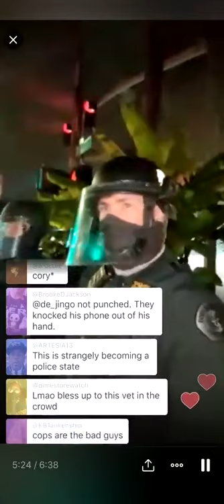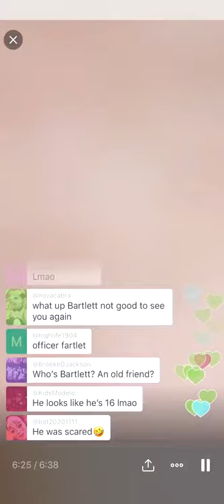George Floyd Protest Police Brutality - #697.1 - Portland